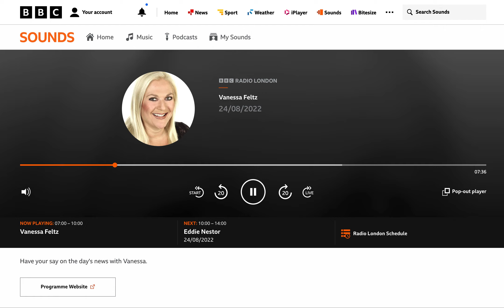Vanessa Feltz Breakfast Show BBC London StopTheSlab 24.08.2022